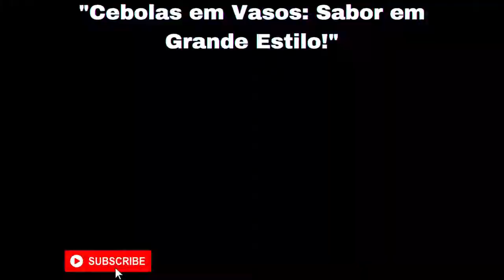Cebolas em Vasos Sabor em Grande Estilo!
cebola em cubos,cebola em cubinhos,cebola,cebola empanada,pimenta para cultivar em casa,como conservar ervas frescas em potes,flor de cebola,chiles en vinagre el sabor latino,anel de cebola,aneis de cebola,cortes de cebola,cortador de cebola manual,mole verde estilo guerrero,como hacer un delicioso caldo de res estilo guerrero,cortar cebola,como hacer mole verde estilo guerrero,isso destrói seu fígado sem você saber,tacos de canasta